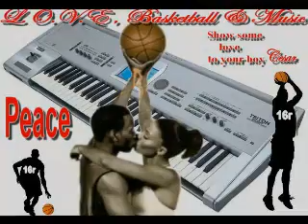Party Starter(mixed by 16r) will smith ft lil john & jay-z